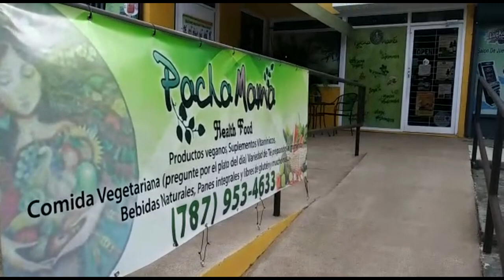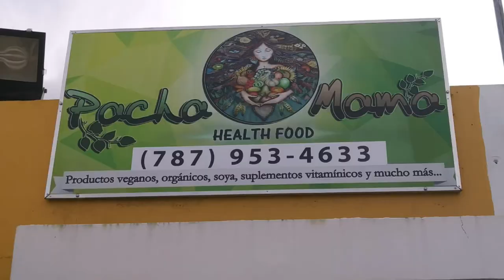Vegetarian Food in Puerto Rico